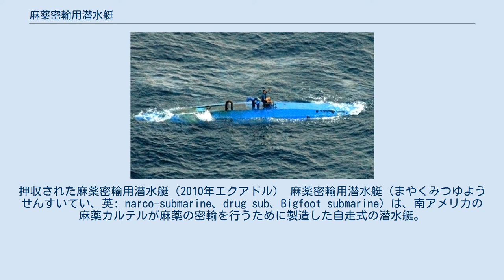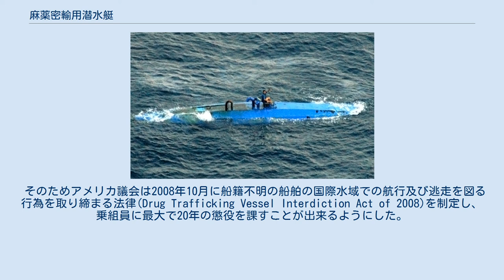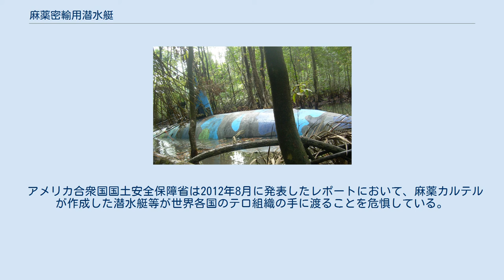麻薬密輸用潜水艇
押収された麻薬密輸用潜水艇（2010年エクアドル） 麻薬密輸用潜水艇（まやくみつゆようせんすいてい、英: narco-submarine、drug sub、Bigfoot submarine）は、南アメリカの麻薬カルテルが麻薬の密輸を行うために製造した自走式の潜水艇。
特にコロンビアの麻薬カルテルがコカインをメキシコやアメリカ合衆国に密輸するために使用したものが著名である。
 航行中の麻薬密輸用潜水艇（2007年） 1980年代に入り麻薬カルテルは飛行機や高速艇を使用して麻薬の密輸を行っていたが、治安当局のレーダーの進化により捕捉されることが増えたため、1990年代に入ると麻薬カルテルはレーダーに捕捉されにくい半潜水式船舶の開発に着手し始めた。
コロンビアの治安当局は、麻薬カルテルが違法薬物を生成している森林地帯から数千キロメートルにも及ぶマングローブが生い茂る無数の河川を経由してコロンビア国外に違法薬物を運び出していると推測している。
 1988年にはアメリカ合衆国フロリダ州のボカラトンにおいて、ボートでけん引され遠隔操作が可能な潜水艇が発見された。
内部は空だったが、アメリカの治安当局は麻薬を密輸するための潜水艇であると考えた。
 2006年にはコスタリカの南西145キロメートルの海上で数トンものコカインを積んだ潜水艇が初めてアメリカ沿岸警備隊により摘発された（噂には上るが誰も実物を見たことがなかったため、治安当局はこの種の潜水艇を「ビッグフット（雪男）」と呼んでいた）。
 この年以降密輸用潜水艇が海上で発見されるようになり、2008年には月平均で10隻もの潜水艇が発見されたが、麻薬組織は潜水艇を治安当局に発見され次第積み荷もろともすぐさま自沈させて証拠隠滅を図ったため、潜水艇本体の捕捉及び乗組員の摘発は容易ではなかった。
 そのためアメリカ議会は2008年10月に船籍不明の船舶の国際水域での航行及び逃走を図る行為を取り締まる法律(Drug Trafficking Vessel Interdiction Act of 2008)を制定し、乗組員に最大で20年の懲役を課すことが出来るようにした。
 またコロンビア議会は2009年6月に潜水艇の構築を行った者に最長で12年、潜水艇を用いて違法薬物の密輸を行った者に最長で14年の懲役を課すことが出来る法律を制定した。
 2009年にアメリカの治安当局は、年間330トンのコカインが麻薬密輸用潜水艇によって運搬され、1隻当たりの製作費用は最大で200万USドル、製作期間は1年間にもなると推測しているが、1回の航海で末端価格にして数億ドルもの不法取引が可能な潜水艇も出現するようになった。
 証拠隠滅のため取引成功後に潜水艇は放棄されることが多いが、一方で長期間の使用を想定したと考えられる亜鉛めっきを用いた金属の腐食防止処置が施され、衛星測位システムを装備した潜水艇も発見されており、麻薬を密輸した見返りにメキシコのシナロア・カルテルが調達した銃火器がコロンビア国内に不法に持ち込まれている可能性も指摘されている。
 アメリカ軍南部統合機動部隊による麻薬密輸用潜水艇の概要は以下のとおりである。
 上記の潜水艇は完全に海中に潜水することは不可能であり、あくまでも海面すれすれを航行してレーダーやソナーに捕捉されることを回避していたが、2000年代に入ると麻薬カルテルは完全に海中を航行可能な潜水艦の開発に着手し始め、2010年代には遂に完全な潜水艦がコロンビアやエクアドルで発見されるようになる。
 この技術革新はコロンビア革命軍（FARC）やロシアのエージェントが関与していると推測されている（麻薬カルテルが違法薬物を栽培している森林地帯や輸送ルートである河川はFARCの支配地域と重複していた）。
 アメリカ合衆国国土安全保障省は2012年8月に発表したレポートにおいて、麻薬カルテルが作成した潜水艇等が世界各国のテロ組織の手に渡ることを危惧している。